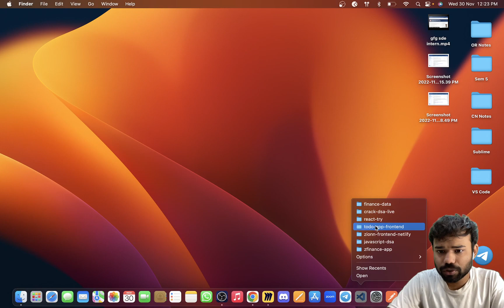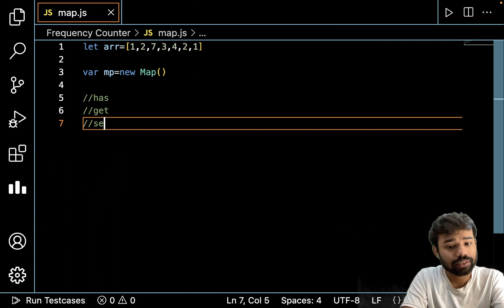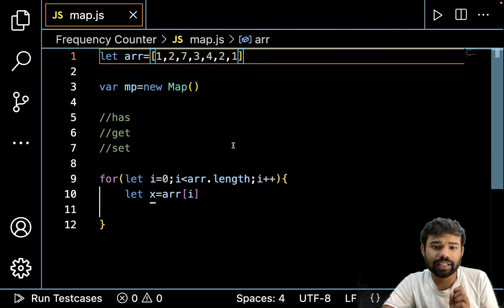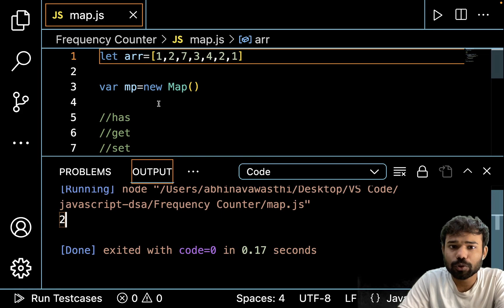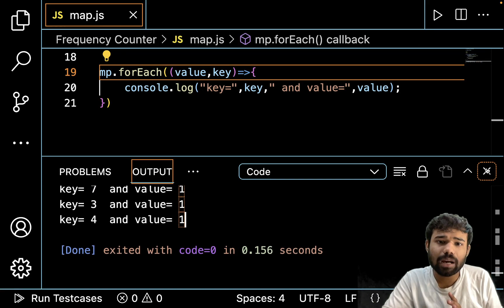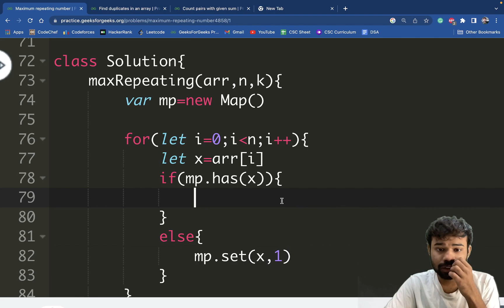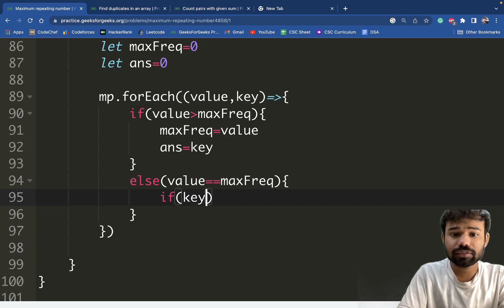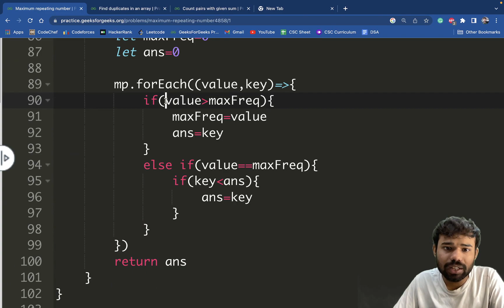Frequency counter method problem New